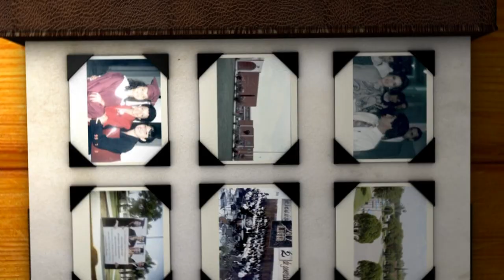Más en Familia - "Familia Intercultural" Invitados: Fam. Quiyono Kolokolova